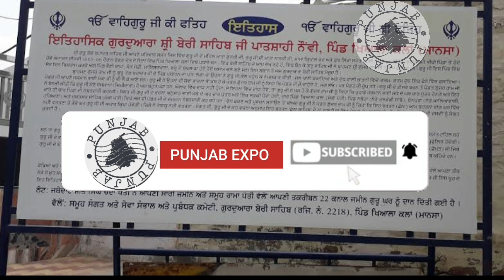Gurudwara Beri Sahib Patsahi Nauvin Sahib Ji|| KHAILA KALANA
ਗੁਰੂ ਜੀ ਨੇ ਏਸ ਬੇਰੀ ਨਾਲ ਅਪਣਾ ਘੋੜਾ ਬੰਨ੍ਹਿਆ ਸੀ